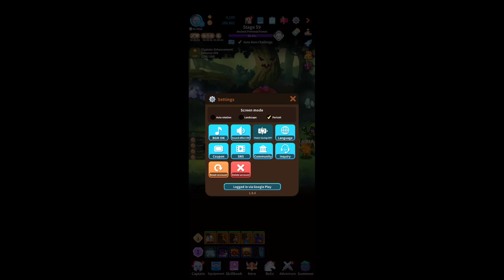Millistar Raiders Android & iOS gameplay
Game: Millistar Raiders
Developer: Super Planet
Released: Oct 17, 2022
Platform: Android & iOS
Genre: idle RPG
Singleplayer, A-sync arena

Have any tips for us? Let us know please.